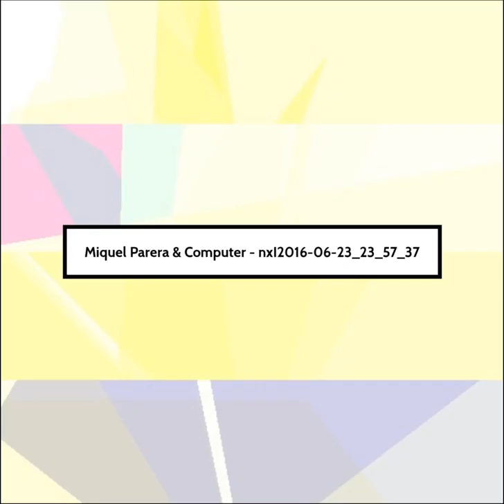Miquel Parera & Computer - nxI2016-06-23_23_57_37-A-2016-06-24_00_25_34